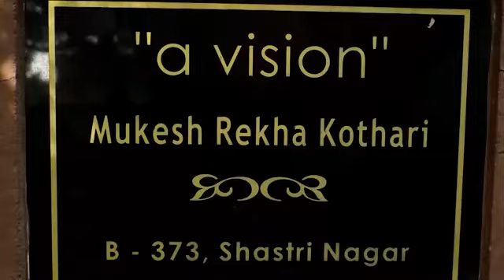Biography of mukesh kothari | ROYAL RCM